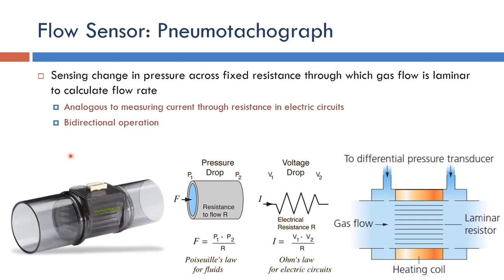Ventilator: Pneumotachograph Flow Sensor (Arabic Narration)